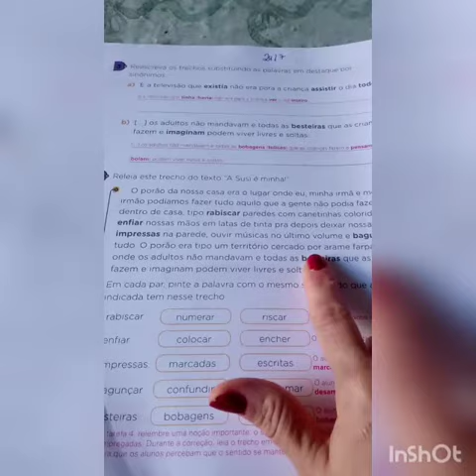Português e dia do cabelo maluco